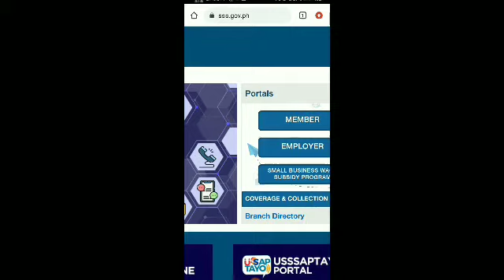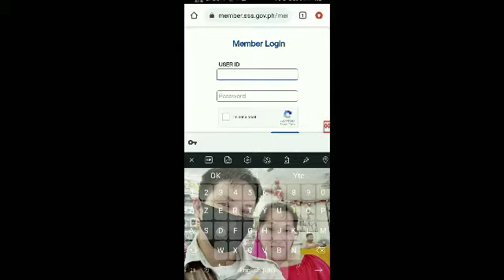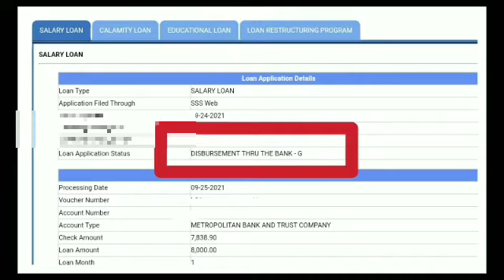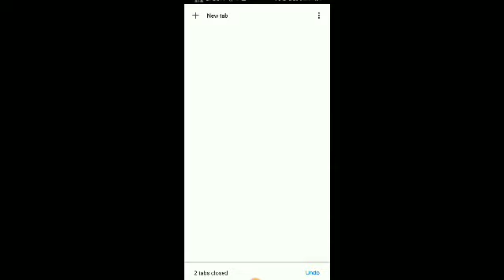HOW TO CHECK STATUS KUNG APPROVE NA BA SSS LOAN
In this video is about. Kung paano e check ang status ng loan natin sa sss salary loan online.